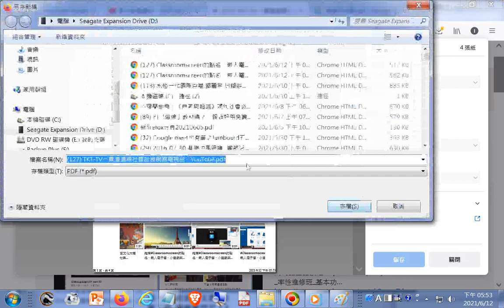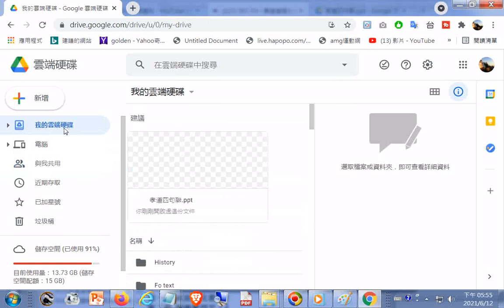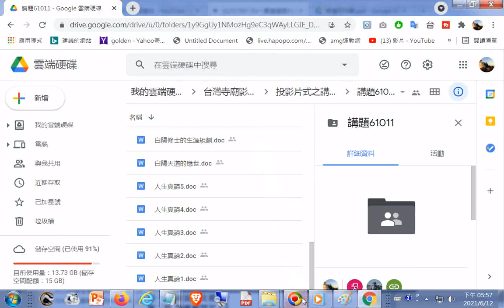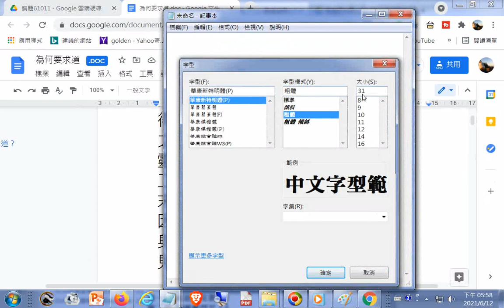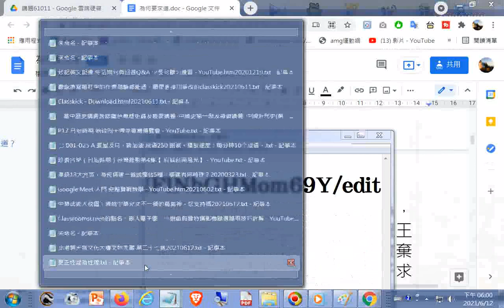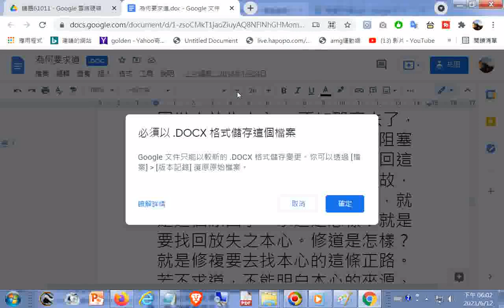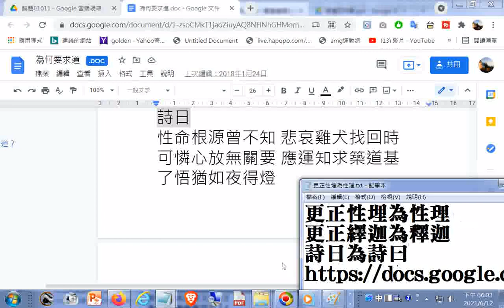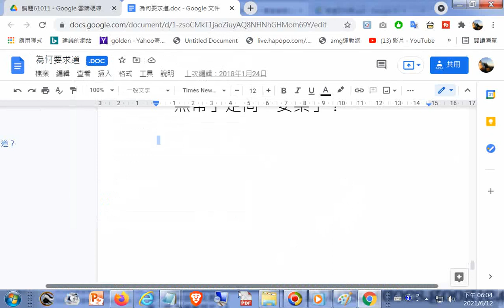為何要求道__如何下載 雲端硬碟的投影片檔案--道義成全主題的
為何要求道__如何下載 雲端硬碟的投影片檔案--道義成全主題的G